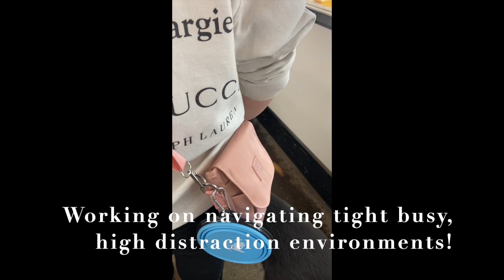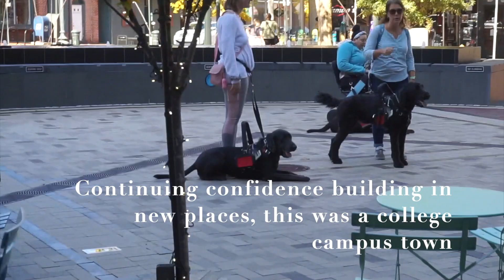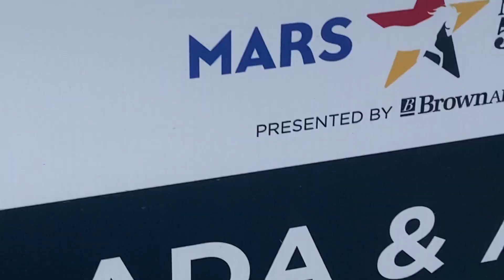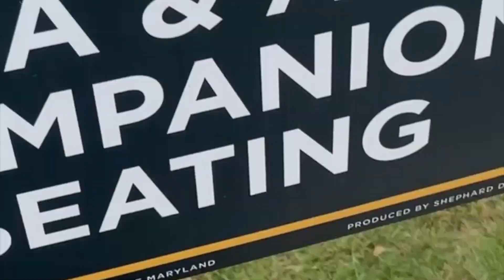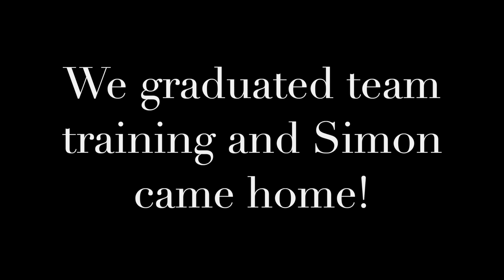service dog team training vlog with chronic illness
In today's video come along with me for a week and a half in my life with chronicillness and disability at my programs location to complete team training with my servicedog

All opinions and actions are my own. Please consult with a doctor or nurse for medical advice.

Ponytail Extensions: InsertNameHere
Mia, Shayla, Bella ponies in Champagne Blonde & Vanilla Blonde/Platinum

My set: Invisible Clip ins, 20 inches, 200 grams, Platinum Blonde-toned with purple shampoo

FAQ:
Where did I go to college: Towson University Alumni 2021